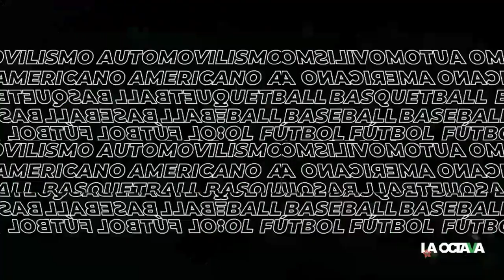TECATITO CORONA se ACERCA al INTER de MILÁN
Jaime Sandoval, Iris Cisneros y Alan Lara analizan los rumores que rodean al mexicano, quien por fin podría dejar la Primeira Liga para emigrar a una competición de mayor categoría.